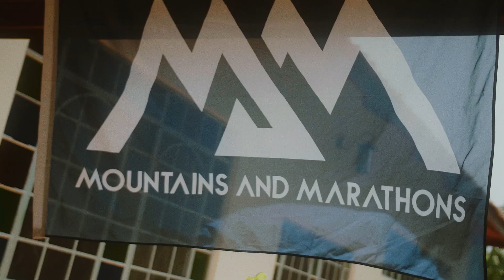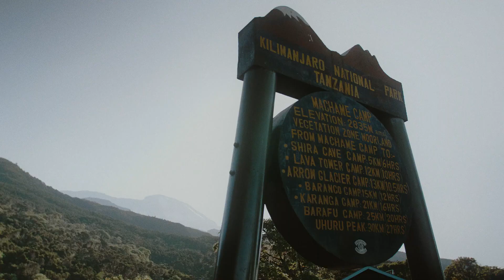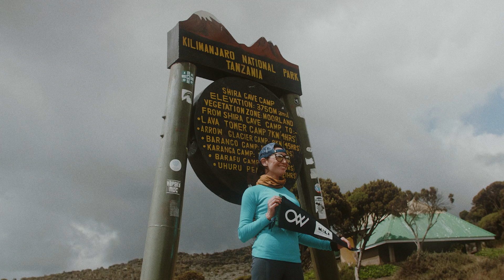AFTER MOVIE | ALIGN Leadership Program - Mount Kilimanjaro 2022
Official After Movie of the ALIGN Leadership Program - Mount Kilimanjaro 2022